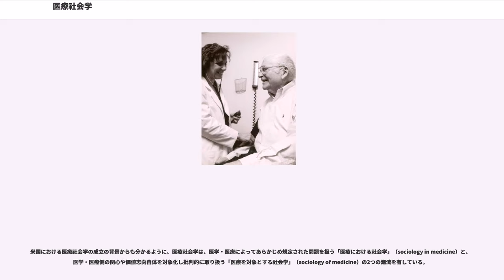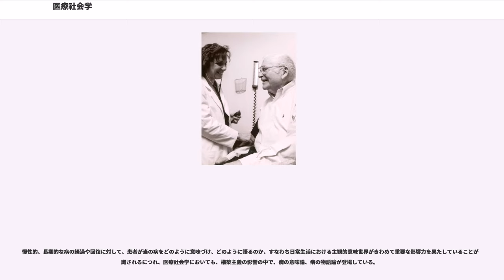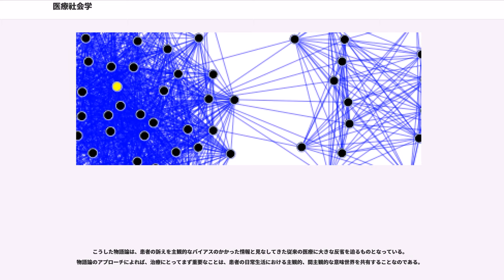医療社会学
医療社会学（いりょうしゃかいがく、）とは、医療や保健、健康、病気に関する問題について、社会学的な側面からその性格を明らかにすると共に、問題解決に必要な科学的な根拠を提供する社会学の一分野である。

制度的学問としての医療社会学は、第二次世界大戦後の米国において成立し、1950年代に著しい発展を遂げている。当初は、精神衛生や公衆衛生に関する研究プロジェクトに社会学者が参加することで研究が始まったこともあり、医学の要請に応じた研究が中心であったが、やがてタルコット・パーソンズらによって、独自に医療や健康を対象とする社会学理論の構築が進み、1959年にはアメリカ社会学会に医療社会学部門が設置されるに至った。

米国における医療社会学の成立の背景からも分かるように、医療社会学は、医学・医療によってあらかじめ規定された問題を扱う「医療における社会学」（sociology in medicine）と、医学・医療側の関心や価値志向自体を対象化し批判的に取り扱う「医療を対象とする社会学」（sociology of medicine）の2つの潮流を有している。

ただし、近年の欧米諸国では、以下に見るような「健康と病気の社会学」の研究の進展により、両者の相互浸透が見られるようになり、以上の区分は融解を見せるようになっている。

1980年代後半になると、医療を対象とする社会学において、構築主義の展開などを背景として、健康や病気の定義そのものを問題視する動きが高まり、医療において支配的な生物医学モデルを批判的に捉えるべく、「健康と病気の社会学」が提唱されるようになった。

この健康と病気の社会学によって、従来の医療では必ずしも重視されてこなかった病院外での日常の生活が射程に入るようになり、保健や公衆衛生、予防といった面での有効性から、医学・医療側の注目を集めるようにもなっている。

日本では、1960年代頃に、ようやく公衆衛生や精神衛生、看護などの分野で社会学や注目されるようになり、また社会学者もこれらの分野に目を向け始めるようになった。学会組織としては1974年に日本保健医療社会学会が発足し、また、東京大学などのいくつかの大学研究機関においても、「保健社会学」名の講座が設けられるようになったが、多くは「医療における」保健や看護の社会学（すなわち、保健社会学、看護社会学）としての性格を強く帯びていた。

したがって、今日でも、「健康と病気の社会学」への世界的な医療社会学の展開からみれば、日本では依然として研究者の層は薄く研究蓄積も十分ではない。この原因としては、第一に医療側に権威主義的、閉鎖的な傾向に基づく医療支配がなお強く残っており、外部からの参入や研究が困難であること、第二に、社会学側において、保健・医療の分野が重要視されてこなかったこと（欧米の社会学の教科書にはかならず健康・病気、保健・医療に関する章が設けられているが、日本の教科書には皆無である）が挙げられる。

医療社会学は、疫学、予防医学によって研究されてきた日常生活における個人的要因に対して、さらにマクロなレベルでの社会的な要因（健康の社会的決定要因）からアプローチすることで、保健医療の問題解決には、保健医療の枠を超えた社会学的政策が必要であることを明らかにしてきた。

例えば、健康状態の社会階層間格差の存在およびその発生メカニズムを明らかにした研究などが挙げられ、その代表的な研究成果として、タウンセンドらの『健康の不平等――ブラック・レポート』（1982年）、ブラクスターの『健康とライフスタイル』（1990年）がある。とりわけタウンセンドらの報告（ブラック・レポート）は、当時の英国議会でも取り上げられ、大論争を引き起こすことになった。

「健康と病気の社会学」にみられるような構築主義的関心は、古くは正常/異常の区分（逸脱）の恣意性を説いたミシェル・フーコーの『臨床医学の誕生』に由来にするものである。フーコー流の社会史的研究を引き継いだ代表的な著作として、クロディーヌ・エルズリッシュとジャニーズ・ピエレの『〈病人〉の誕生』が挙げられる。

また、非西洋の視点から西洋医療を相対化する医療人類学の取り組みもなされており、その代表的な著作として、G・M・フォスターとB・G・アンダーソンの『医療人類学』がある。

また、健康・医療の問題が西洋専門医学にのみ委ねることへの反省を背景として、「医療化」や「施設化」に対して、人間本来の治癒能力や自律性を重視し、医療/非医療の境界の融解を目指す「脱医療化」が...